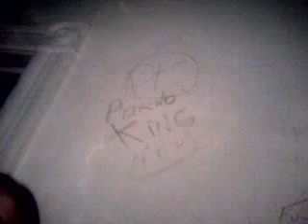PORNO KING - World today part I acoustic from the ALBUM: FAT KIDS HAVE FEELINGS TOO (c)1999